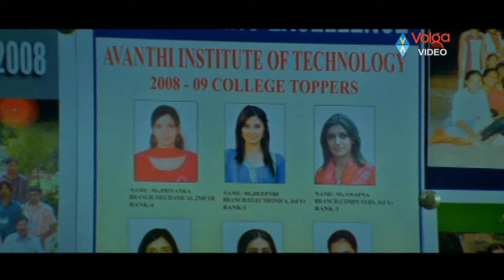Varudu Songs || Kalalu Kaavule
Movie: Varudu,
Cast:  Allu Arjun, Arya, Bhanu Mehra, Suhasini, Sneha Ullal, Ashish Vidhyarthi, Brahmanandam, sayaji shinde, Ahuti Prasad, Singeetham Srinivas Rao, Brahmaji, Naresh,
Director: Gunasekhar,
Producer: D.V.V. Danaya,

Songs:
1. Saare Jahan
2. Aidhurojula Pelli
3. Kalalu Kaavule
4. Thalambraalatho
5. Bahusha Vo Chanchalaa
6. Aidhurojula Pelli
7. Relaare Relaare

Story:
Sandy (Allu Arjun) is a gen-next youngster who parties hard and has modern outlook but his ideas towards marriage are traditional. As he gets a job in USA, his working parents (Suhasini and Ashish Vidyarthi), both of them who got married against the wishes of their respective parents, ask him to get married. He accepts and tells them that he would rather marry a girl that is selected by them in traditional style and wants his marriage ceremony to last 5 days. He also refuses to see his bride before the marriage. Everything is arranged according to wishes, and his marriage is fixed with Deepti (Bhanu Sri Mehra). At the time of marriage, the bride is kidnapped by a local rowdy Diwakar (Arya). How Sandeep brings his bride back from the clutches of the antagonist forms the rest of the story.